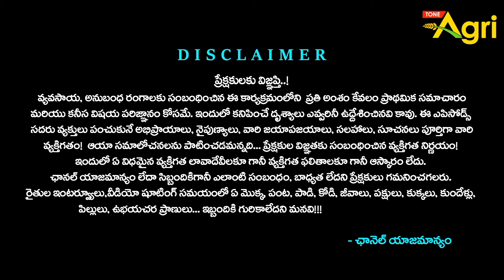Sheep and Goat Farming | Part #1 | చాలా ఫామ్స్ తిరిగా.. క్లారిటీ వచ్చాకే స్టార్ట్ చేశా..! Tone Agri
Sheep and Goat Farming in Telugu. Livestock, Gorrelu, and Mekalu Pempakam.